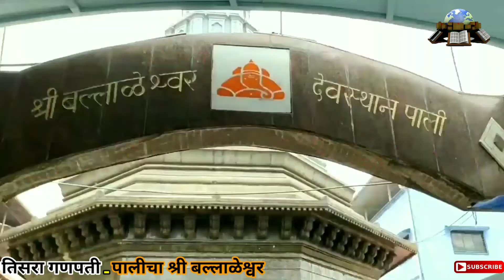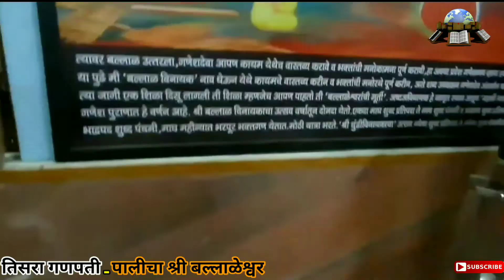पालीचा श्री बल्लाळेश्वर | अष्टविनायकांपैकी तिसरा गणपती | बल्लाळेश्वर गणपती Ballaleshwar Pali Temple